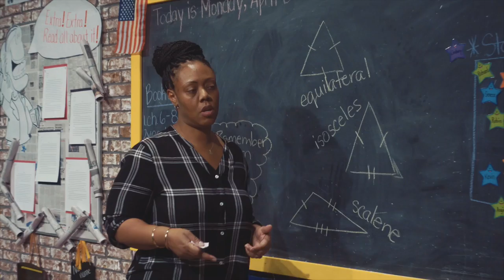Gidion's Knot / Promo Video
With: Monique Grant & Vanessa Aranegui